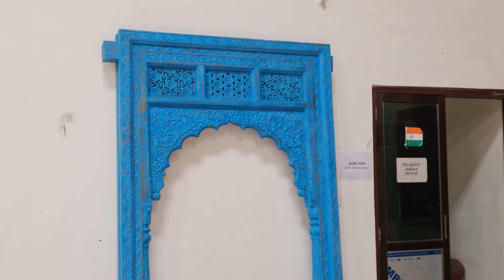carved wooden arch